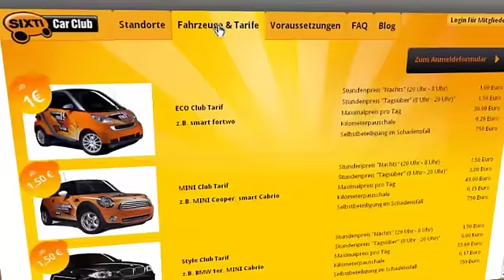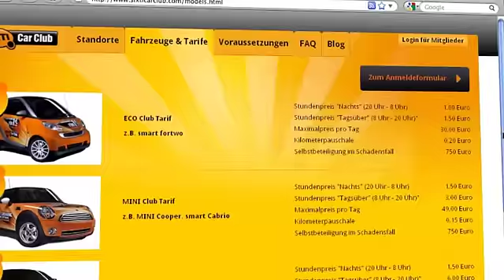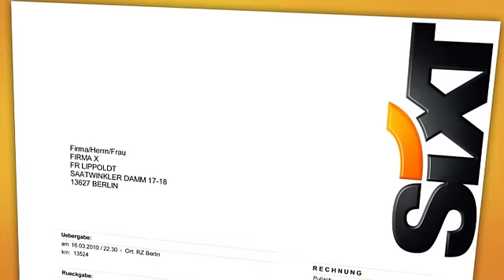Sixti Car Club: Die Anleitung zum Carsharing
Mit Sixti Car Club jetzt in Berlin und München durchstarten!
Und so einfach kommt man in der Stadt schnell zu einem Smart Fortwo, einem Mini, einem 1er BMW oder einer MB B-KLasse:

1. Mitglied werden
2. Online buchen
3. Öffnen und Pin eingeben
4. Losfahren & frei sein
5. Auto stressfrei abgeben
6. Automatisch bezahlen

Carsharing ab 1,00€/Stunde